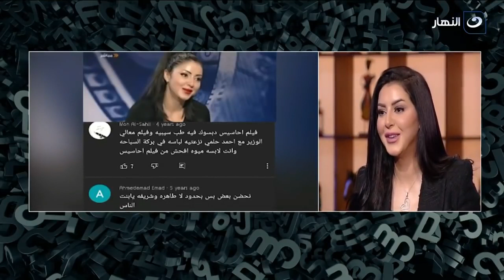رفضت البس البكيني".. وهذا الشئ من أكبر غلطات حياتي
نص الكلام | رفضت البس البكيني".. وهذا الشئ من أكبر غلطات حياتي